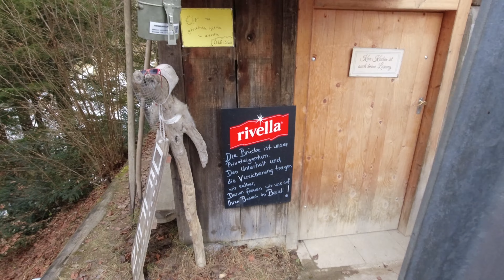Spectacular path to school, Frutigen BE Switzerland 🇨🇭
Es war eine Herausforderung. Wackelig aber sehr stabil.
Falls du wissen willst wo die Hängebrücke ist.